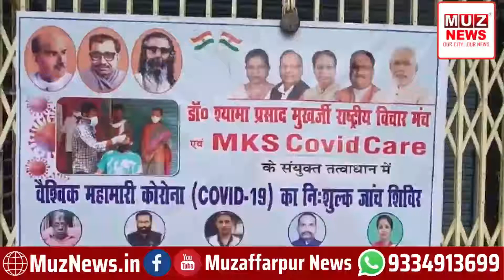डॉ श्यामा प्रसाद मुखर्जी विचार मंच द्वारा कोरोना जांच शिविर का आयोजन, लोगो को दिए गए बचाव के टिप्स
About Channel:

Keep yourself updated with MUZAFFARPUR NEWS. We are first to cover Breaking News. All the upcoming International, National News, State News, Crime News, Viral News in Hindi is available exclusively We provide you all Breaking News of Nation.

MUZAFFARPUR NEWS की वेबसाइट पर आपको न सिर्फ पल -पल की खबर मिलेगी बल्कि आप देख सकते हैं देश और दुनिया के वीडियो भी। क्योंकि हमारे पास है वीडियो और टैक्स्ट की खबरों के लिए एक हजार से ज्यादा रिपोर्ट्स का बड़ा नेटवर्क, जो आप तक सबसे पहले और तेजी से पहुंचा रहे हैं हर खबर। देश, दुनिया,खेल, व्यापार, बॉलीवुड और राजनीति से जुड़ी खबरों के अपडेट के लिए बने रहें MUZ NEWS के साथ।